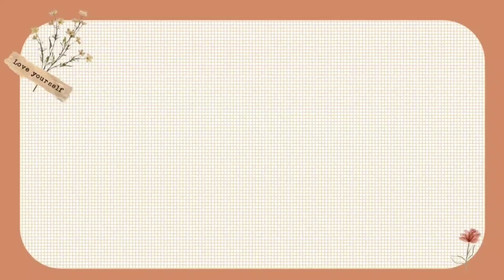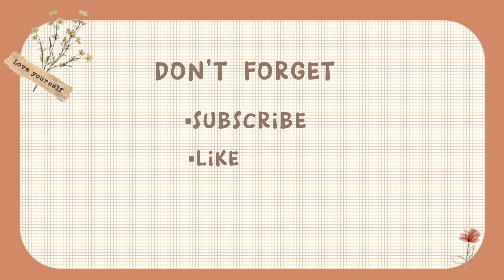LIKA-LIKU KEHIDUPAN ISTRI PETANI